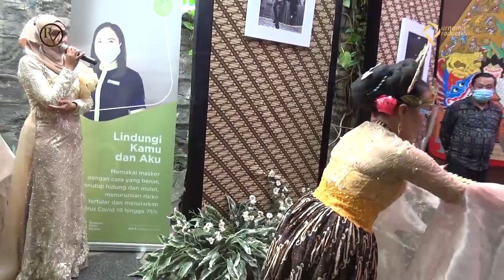Prosesi Upacara Adat Sunda Mapag Panganten Kacapi Suling Sanggar Seni Balebat